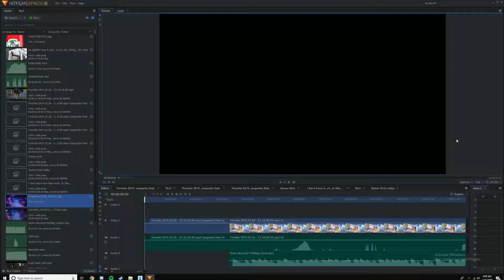Gamer Girls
We become gamer girls for a day... Yeah...